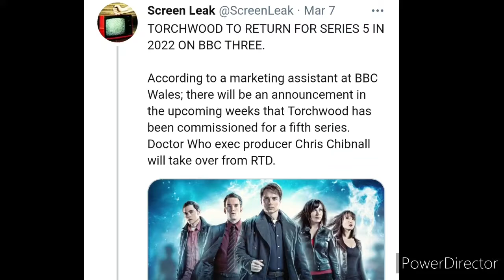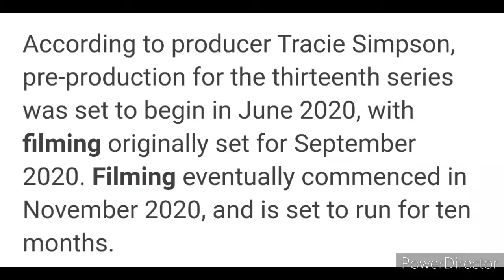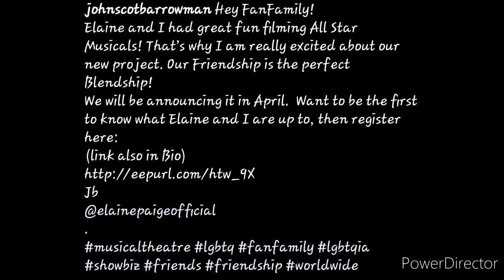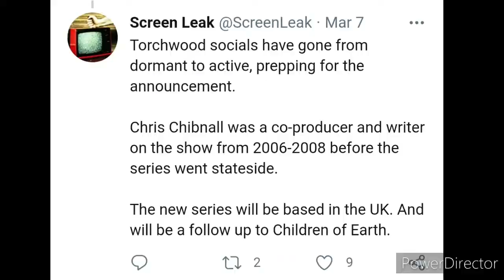Is Torchwood Returning? [Series 5 Rumour]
Addressing a rumour I spotted yesterday teasing (well, confirming) the return of Torchwood.
What do you think? Do you reckon Torchwood will be returning any time soon?